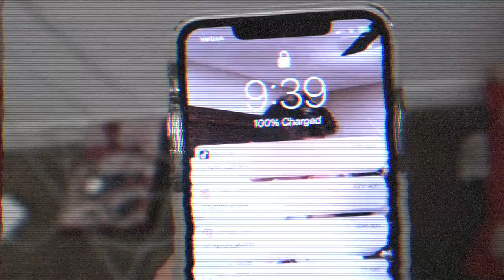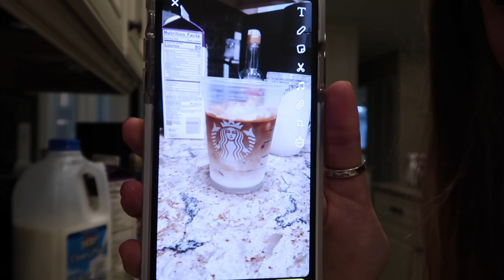CHILL VLOG| how to make starbucks at home *vanilla sweetcream cold foam*, haul, & selling my clothes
Hey guys!! Hope you enjoyed today’s vlog, let me know if you make the best coffee!! Also Shop Forever 21's Current Deals!!
Distressed high rise jeans
Distressed super skinny jeans
Henley top
Crew neck tee
Pajama set